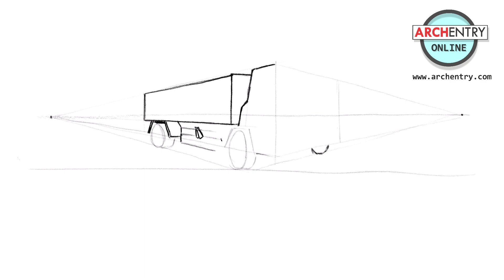Vehicle - Truck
Simple method to make Truck